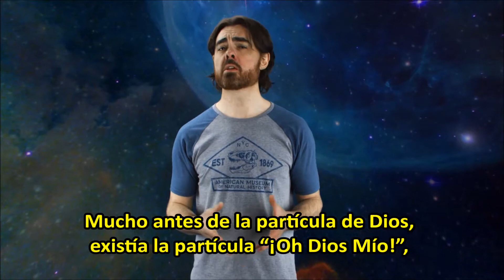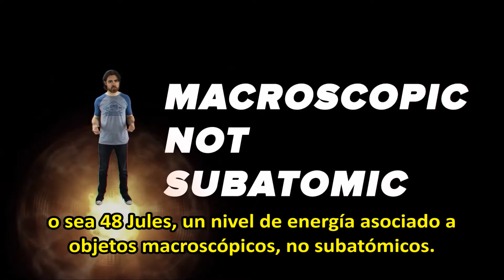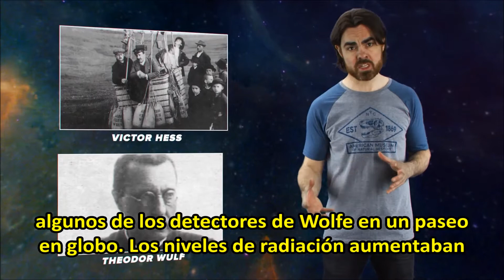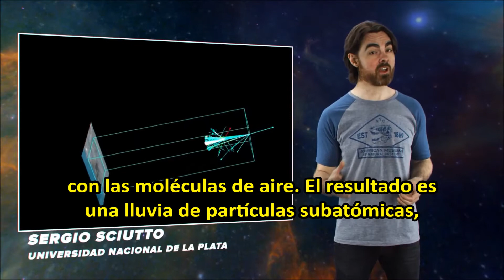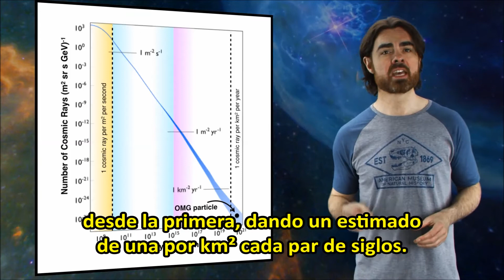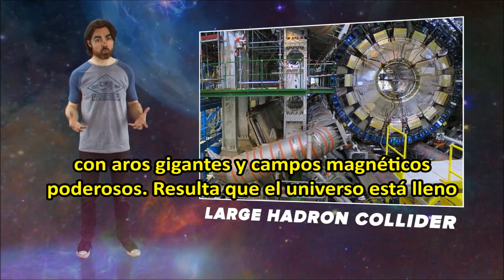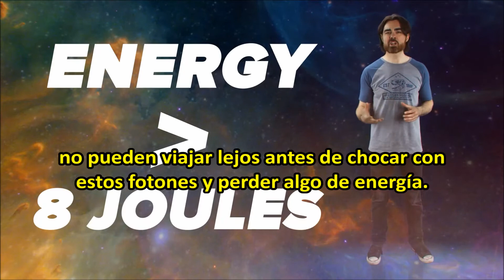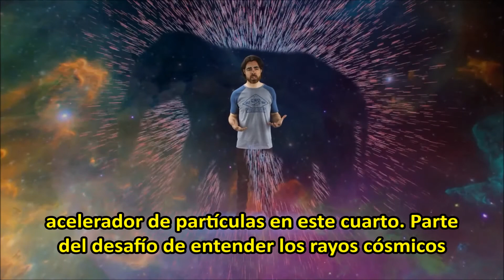La Partícula "Oh Dios Mío!" | Space Time | PBS Digital Studios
En 1991, un único núcleo atómico chocó con nuestra atmósfera con la intensidad de un objeto macroscópico. Ha sido nombrado la partícula “Oh Dios Mío!”. Consigue tus primeros dos meses de Curiosity Stream visitando y usando el código promocional “spacetime”.
Tweet at us! @pbsspacetime

Los rayos cósmicos no son rayos en realidad, sino núcleos atómicos viajando a casi la velocidad de la luz. Generalmente poseen poca energía y son fácilmente desviadas por otras partículas, pero en raras ocasiones un núcleo atómico increíblemente poderoso golpea la superficie de la tierra. La más grande fue la partícula Oh Dios Mío.

Escrito y conducido por Matt O’Dowd
Producido por Rusty Ward
Gráficos por Kurt Ross